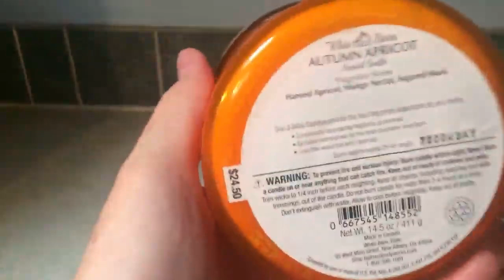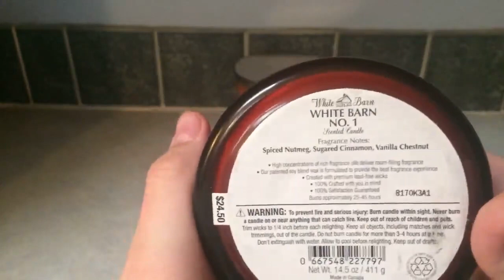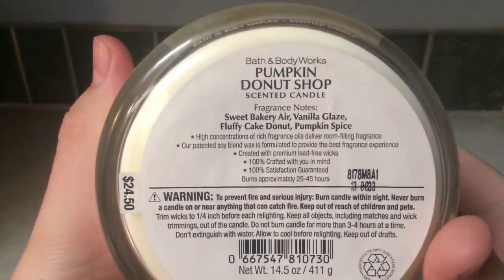Bath and body works Mercari haul